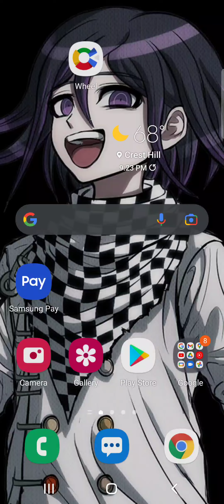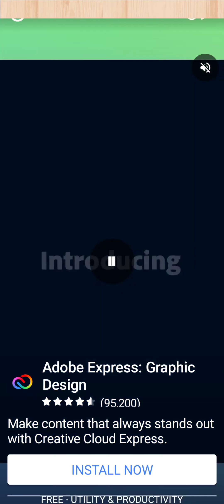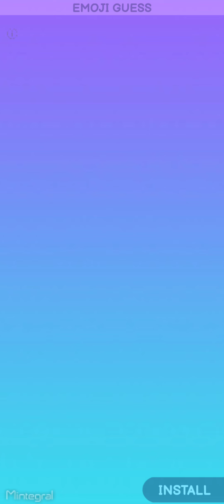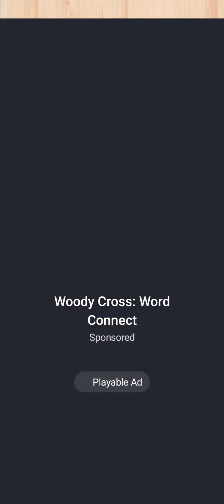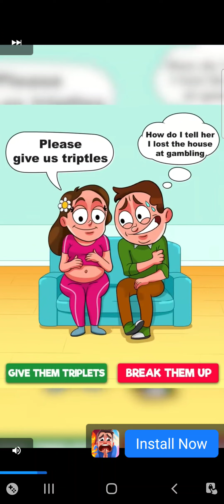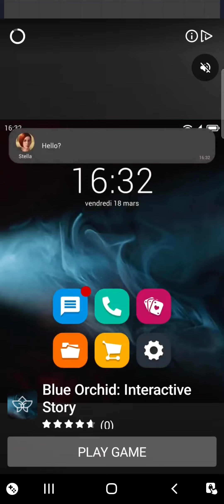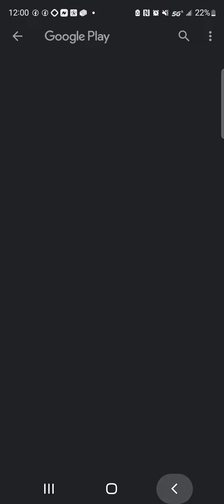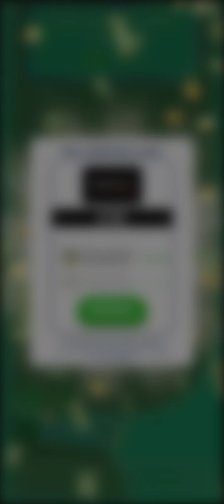PLAYING RANDOM MOBILE GAMES! PART 1